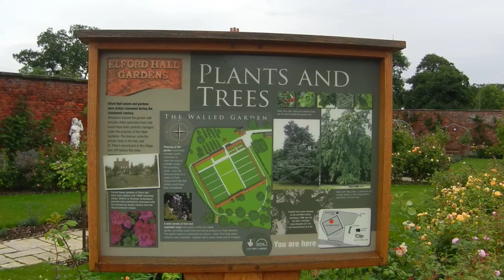Copy of The Lovely Walled Garden at Elford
On Thursday 19th. September 2013, I drove up to the tranquil village of Elford, primarily to capture a video using Rick Wakeman's wonderful version of "Morning Has Broken".
I met a guy named Dick Cowley who had been one of the creators of the present Walled Garden & expressed his pride in the hard work done over the years & I told him that I had created a video of "The Giant's Garden".
I took time out to capture this video of the gorgeous section of the Walled Garden where beautiful Shrub Roses fill the air with their scent. I hope to set the video to a piece of music to remove my heavy breathing! (LOL)